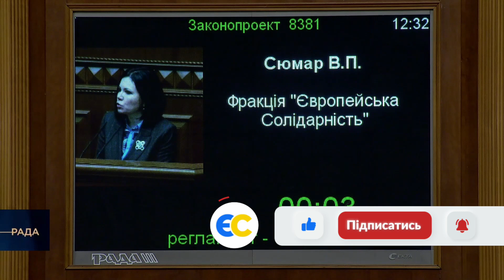🔥 Депутатам нагадали, що в Україні війна! / Сюмар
Скандал із закупівлями продуктів для армії підриває обороноздатність країни, і тому ці закупівлі треба зробити прозорими. Так само треба повернути військовим 30 000 доплати. Про це сказала народна депутатка з фракції «Європейська Солідарність» Вікторія Сюмар з трибуни парламенту.

«Війна – це чорно – білий світ, коли одразу зрозуміло, де свій, а де ворог. І так само зрозуміло, що є добро, а що зло. Мені здається, що ми мали б давати собі звіт, що ми робимо правильно в цьому залі, а що ні. Все, що сьогодні мало б посилювати ЗСУ, цим мав би в першу чергу займатися парламент», – сказала Сюмар.

«Чи так це відбувається? Скандал, який відбувся з Міністерством оборони, з непрозорими закупівлями, з яйцями по 17 грн за штуку, з курятиною по 120 грн за кілограм, з картоплею по 22 грн за кілограм, сьогодні підриває обороноздатність країни. Я багато вивчаю російського ІПСО, і вони всі пишуть, а навіщо вам йти в армію під час мобілізації, якщо на цьому просто хтось наживається», – зауважила депутатка.

«Це дуже небезпечна ситуація, її треба вирішувати. Я не впевнена, що винні ті, хто порушує це питання, навпаки винні ті, хто призвів до таких непрозорих речей», – наголосила Сюмар.

«Прозорість нікому не завадила. Давайте не будемо послаблювати сферу оборони, давайте будемо її посилювати, принаймні, в питаннях закупівлі продуктів харчування», – зазначила депутатка.

«Так саме посиленням буде 30 тис для військових, які сьогодні зняли. Ми не маємо права напередодні потужного російського наступу забирати гроші у військових. Ми не маємо права призводити до деморалізації українського війська. Давайте це повернемо, забудемо про інші «шкурняки». Це сьогодні питання номер один, яке треба вирішити, якщо ми думаємо про те, що Україна буде», – зазначила Сюмар.